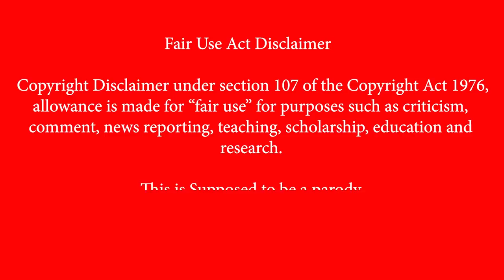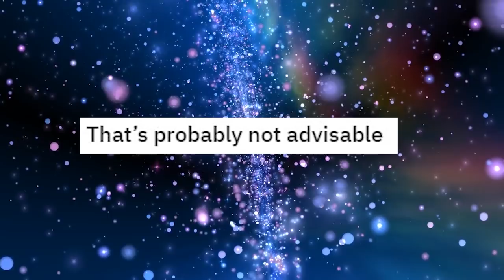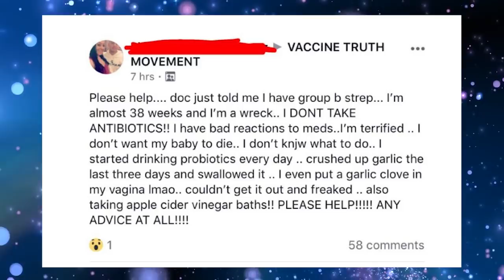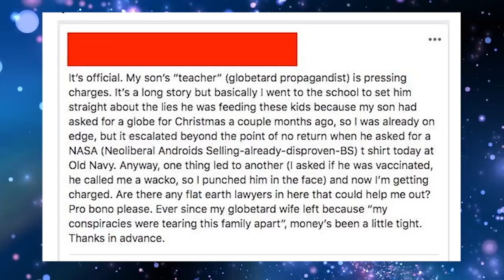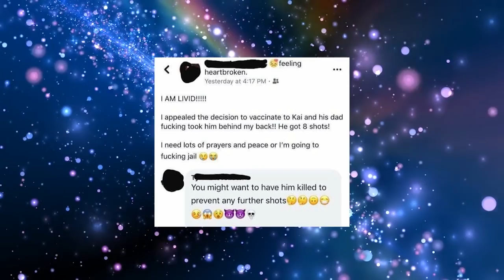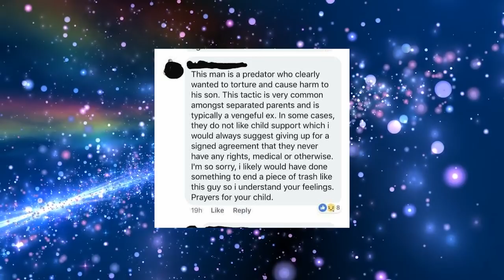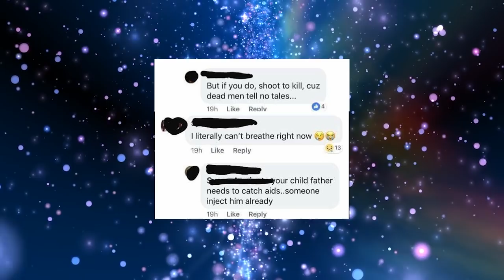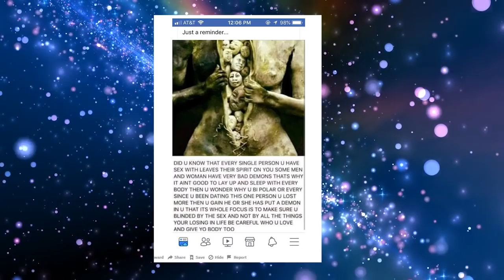r/InsanePeopleFacebook Top Posts of All Time - Reddit Cringe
There are a lot of crazy people in the world and this week we will be looking from Death Threats to a dad for vaccinating his kid to Crazy religious conspiracy posts.